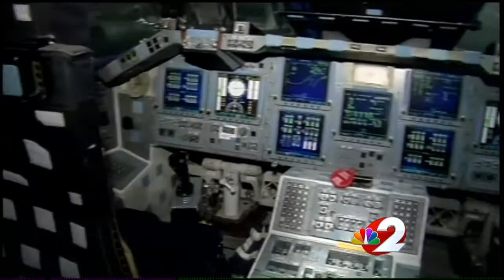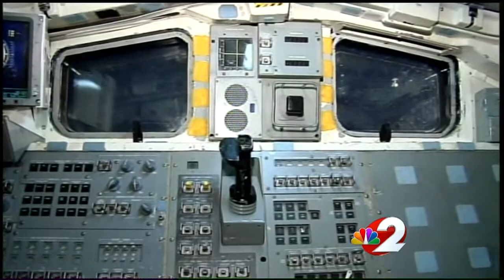A look inside NASA's Crew Compartment Trainer